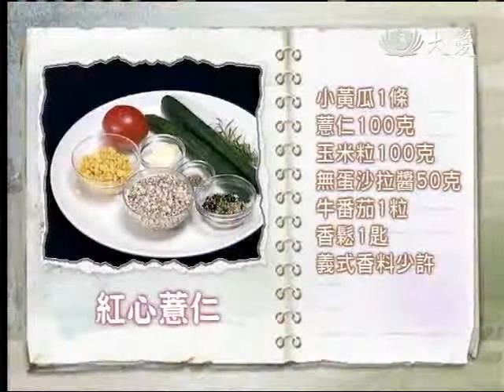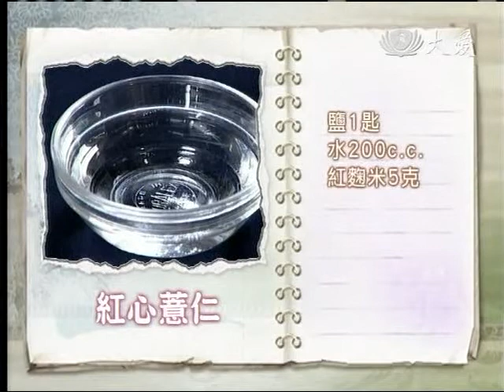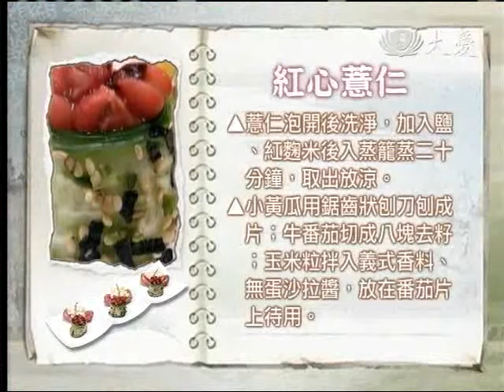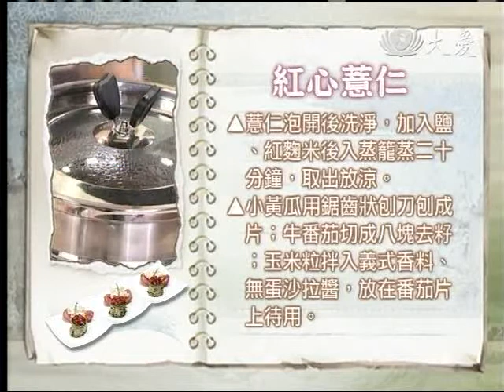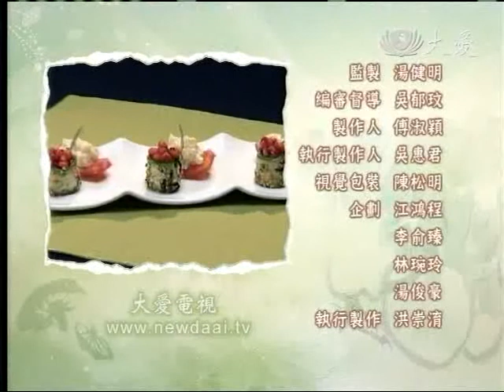20110727《現代心素派》大廚上菜--‹施建瑋›紅心薏仁